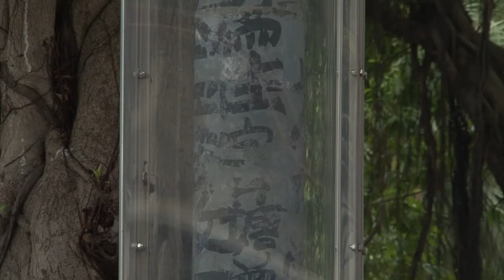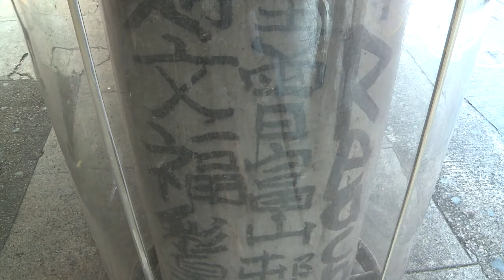Hong Kong: les graffitis du roi de Kowloon menacés par le béton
Considéré comme le pionnier du graffiti à Hong Kong, Tsang Tsou-choi a pendant plus de cinquante ans couvert les murs du territoire de caractères chinois. Sept ans après sa mort, des passionnés se battent pour que ses dernières traces soient préservées. Durée: 02:41